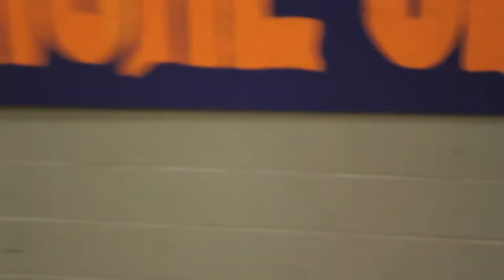Kenny Perry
Kenny Perry performing at Late Night Live on Friday July 29th